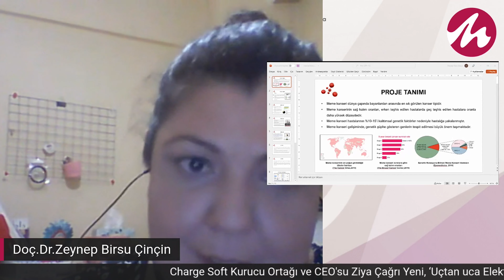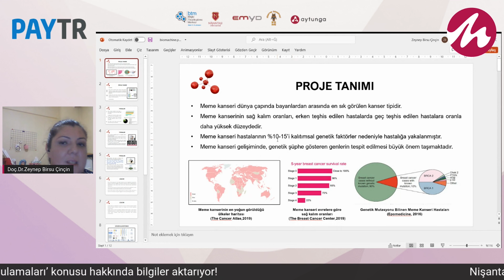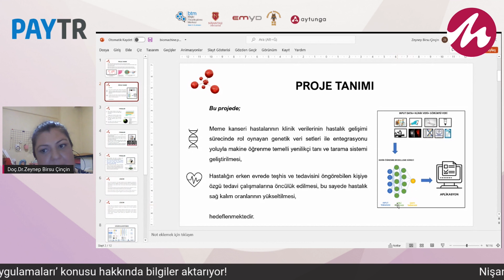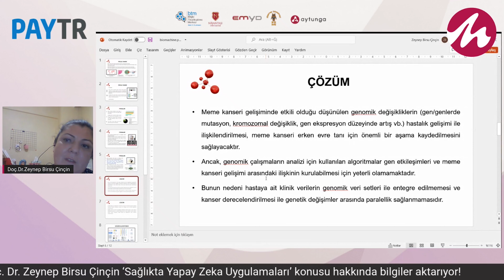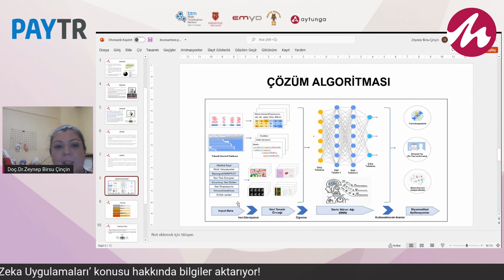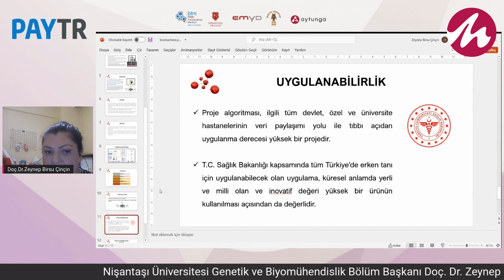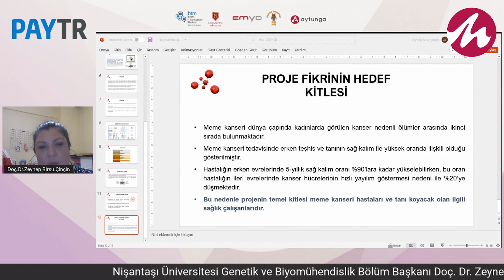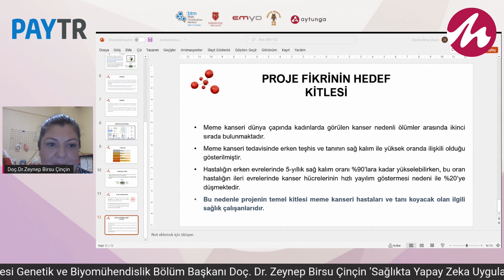Doç Dr Zeynep Birsu Çinçin - Sağlıkta Yapay Zeka Uygulamaları - MBZ 2021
Nişantaşı Üniversitesi Genetik ve Biyomühendislik Bölüm Başkanı Doç. Dr. Zeynep Birsu Çinçin ‘Sağlıkta Yapay Zeka Uygulamaları’ konusu hakkında bilgiler aktarıyor!